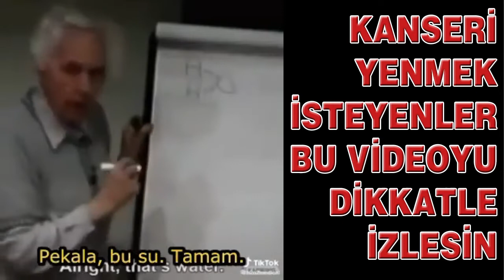KANSERLE MÜCADELE EDENLER İZLEMELİ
Ülkemizde bir çok kanser vakası var ve nice vatandaşımız kanserle mücadele etmekte. Dikkatimizi çeken videodaki bilgiler son derece mantıklı geldi. Kanserle savaşan kim varsa izlemeli diye düşünüyoruz.